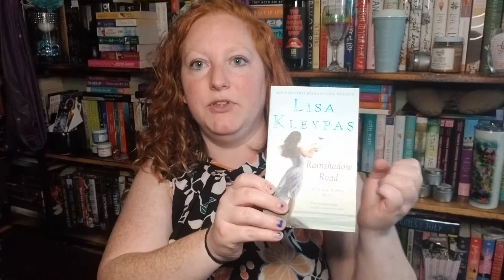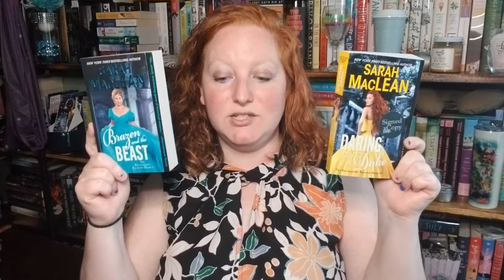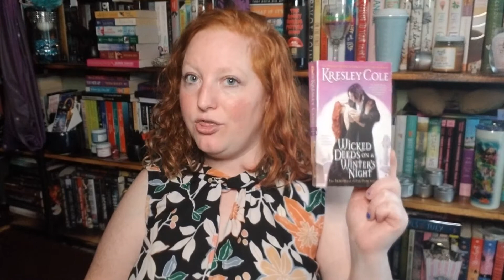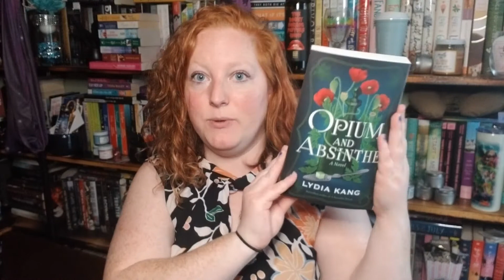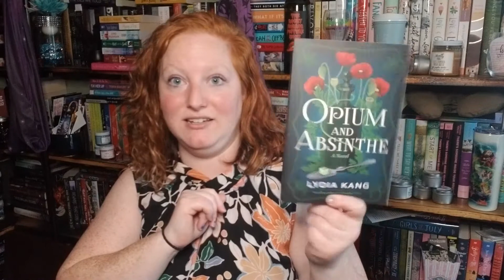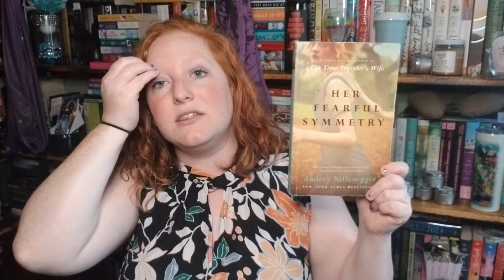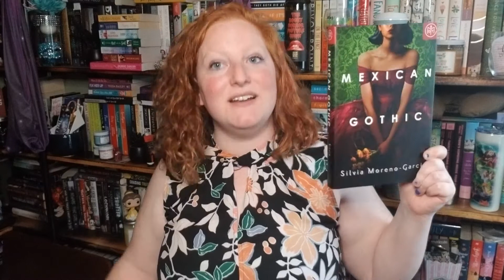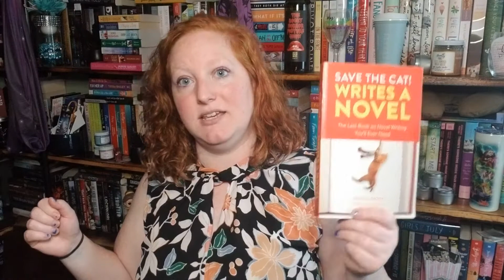September 2020 TBR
Here are the books I'm hoping to read this month. What's on your TBR? Have you read any of the books that made it to my list? Let me know!

Want to join Book of the Month and get your first book for $10?

Enjoy 1 free audiobook on Libro.FM and help support indie bookstores by using my referral